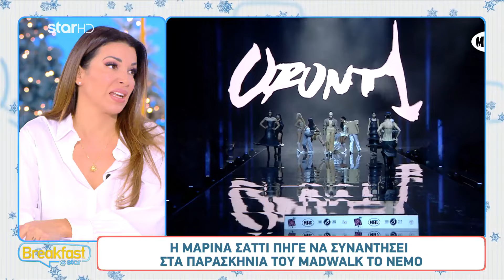Η Μαρίνα Σάττι πήγε να συναντήσει στα παρασκήνια του Madwalk το Nemo